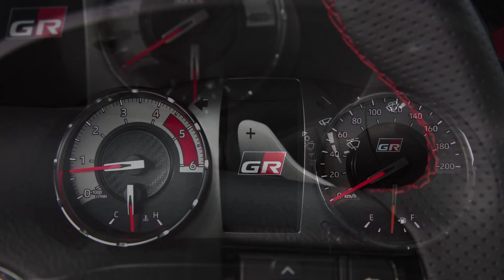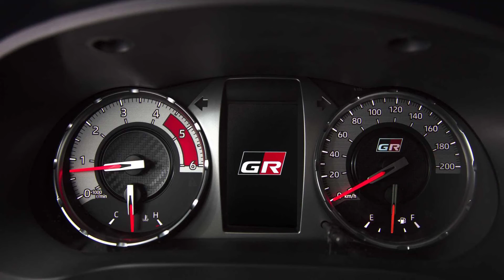Confira as Ultimas novidades da picape anti-Toro da Toyota - Em quem ano chega ?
Nova caminhonete será posicionada abaixo da Hilux e poderá derivar da plataforma do próximo RAV4